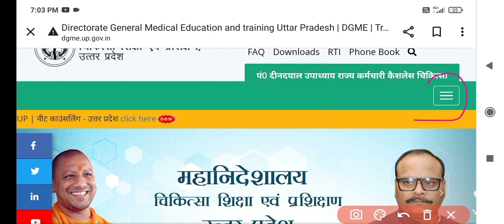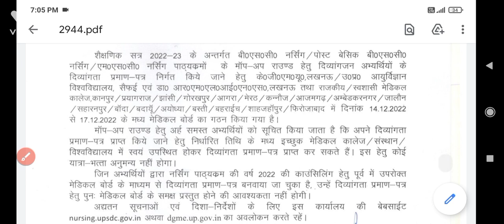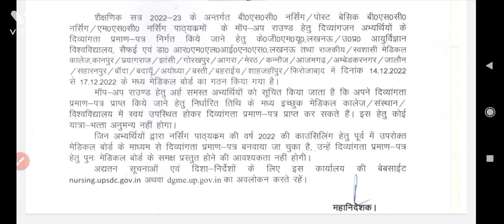KGMU B.Sc Nursing Counselling 2022|3rd Round Counselling पर बड़ा Update| DGME New Notice